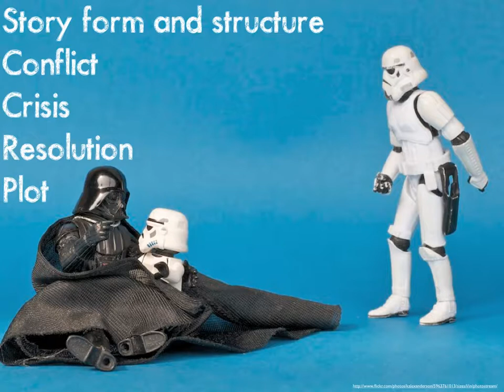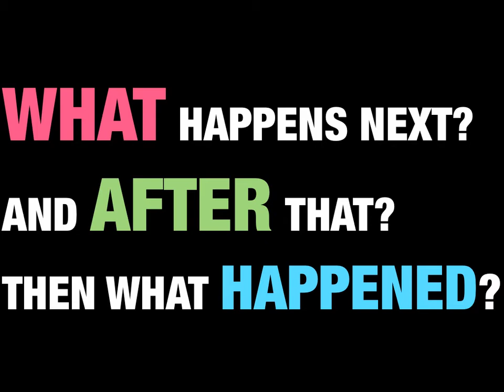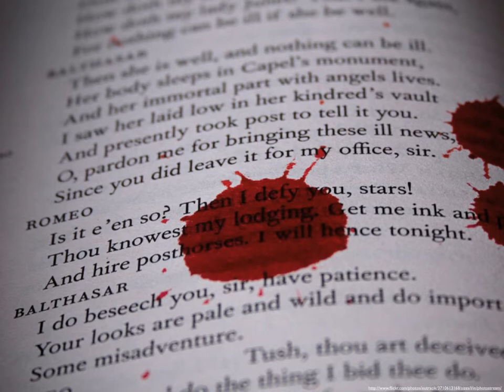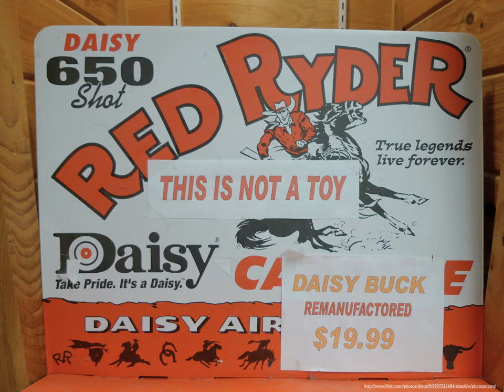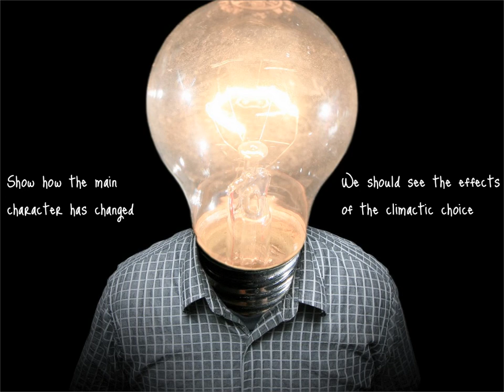CRW Story Structure